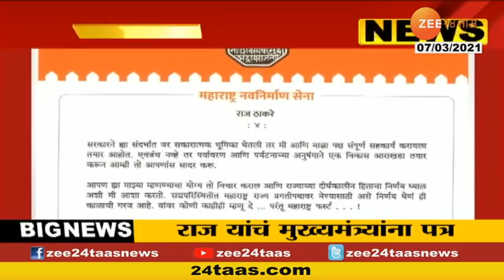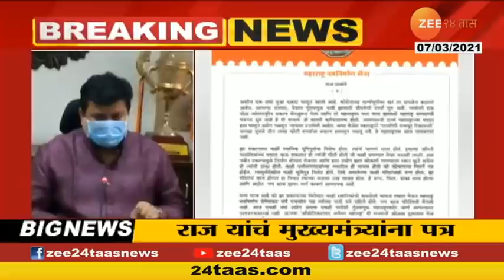Nanar Refinery Project | राज ठाकरेंचं मुख्यमंत्र्यांना पत्र | Raj Thackeray | Uddhav Thackeray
Bala Nandgaonkar, Vinayak Raut And Uday Samant On Nanar Refinery Project